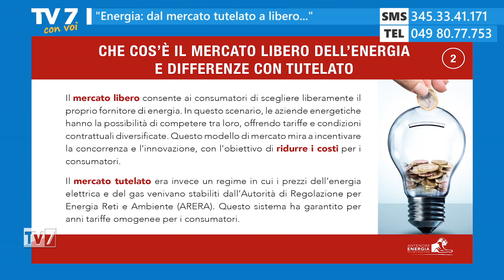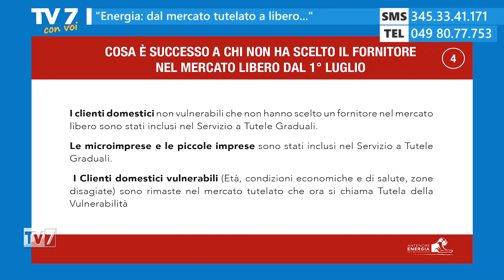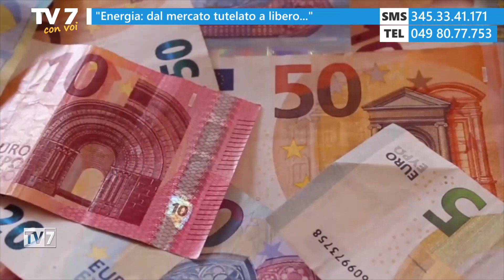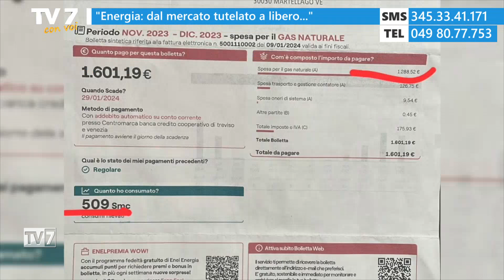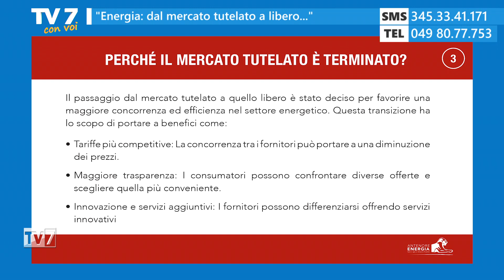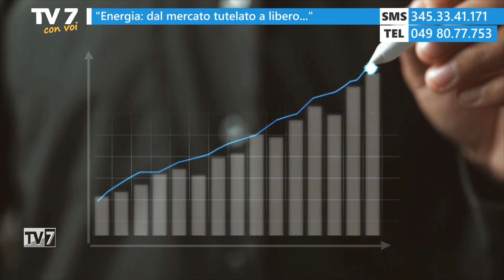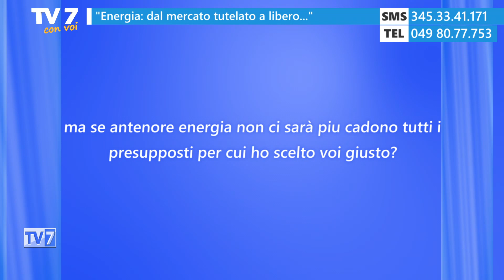Tv7 con Voi 10/10/24 - Energia: dal mercato tutelato a libero (1 di 2)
Tv7 con Voi 10/10/24 - Energia: dal mercato tutelato a libero

Ospite:
- Filippo Agostini, Amm. Del. Antenore Energia